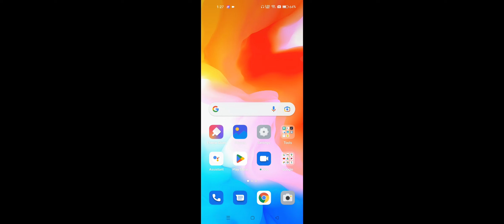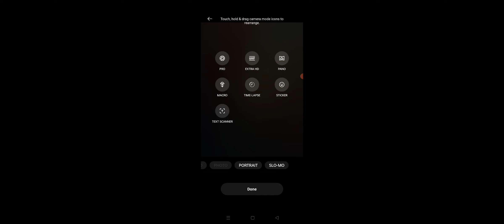OPPO A77 How To Use Slow Motion Camera